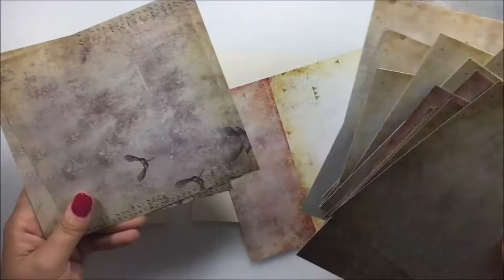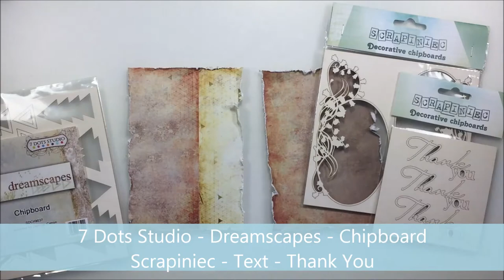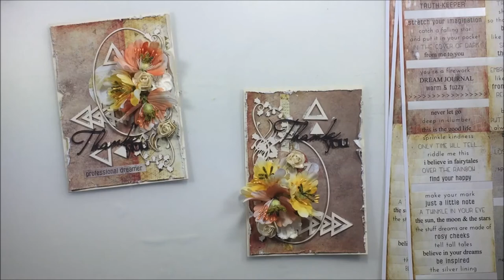Thank you cards for challenge Mixed Media Place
List of products:

Mixed Media Place:

Ecoline Brush Pen - Black 100

Artiste : __url_artiste__